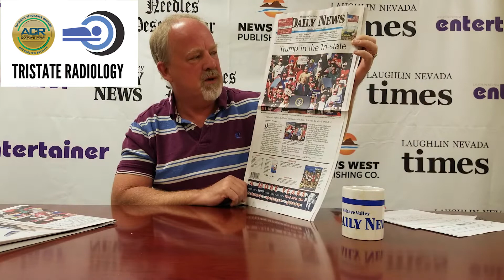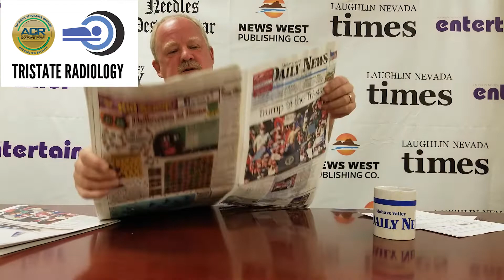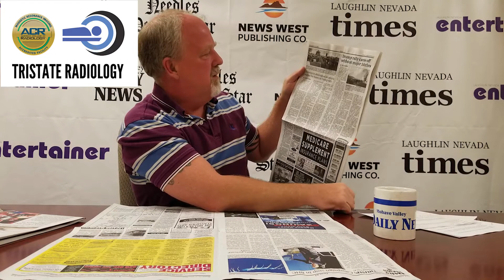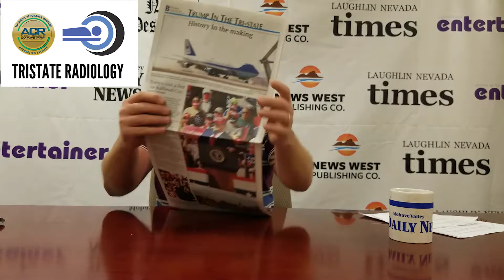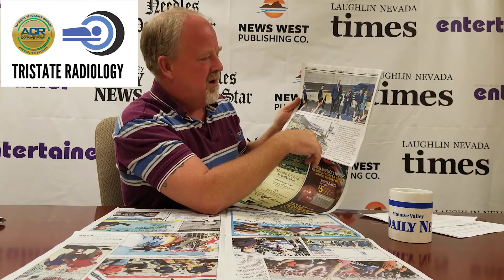Trump Visits the Tri-State, Special "B" Section (Collectors Item) and much more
The Daily Dose, a morning news show from the Mohave Valley Daily News for Oct. 29, 2020.

Air - Force One Lands In Bullhead City Arizona for President Donald J. Trump's Speech 10/28 2020

Looking for local, world or state news? go for the latest